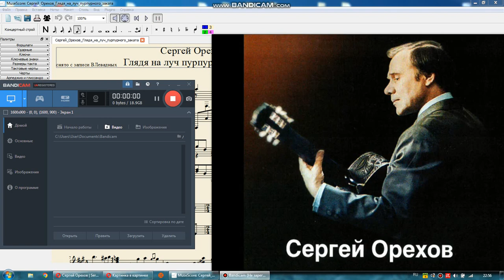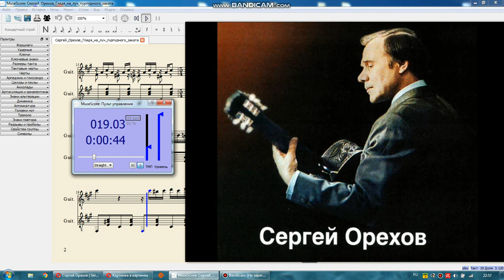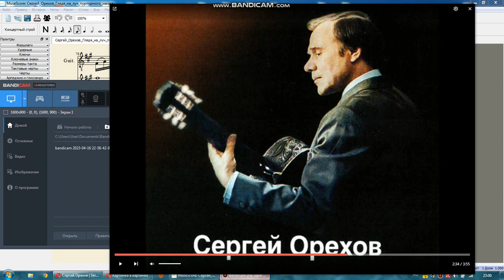Сергей Орехов | Sergei Orekhov - «Глядя на луч пурпурного заката» НОТЫ